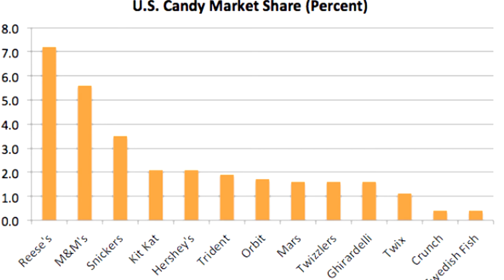A Podcast #1-Nintendo Switch and Candy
Should I continue? Should I have video? It didn't work this time